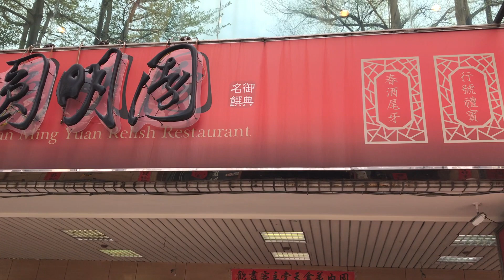2024-03-16 豐原老字號「圓明園」喜慶廣場 宴席全記錄 Yuan Ming Yuan Relish Restaurant x 雙貝蒸盤/藥燉鰻魚豬腳湯/蒜蓉蒸蝦 x 台中/豐原/圓環東路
豐原 圓明園
沒有華麗的裝潢與優質服務
用一顆對待食物真誠的心，感動您的味蕾

圓明園喜慶廣場～豐原老字號中式宴客餐廳　春酒、尾牙、佳節聚餐、喜宴都適合